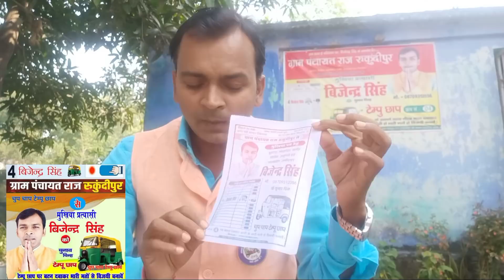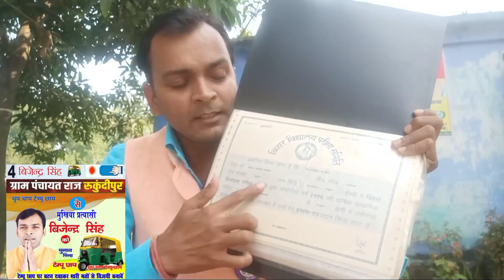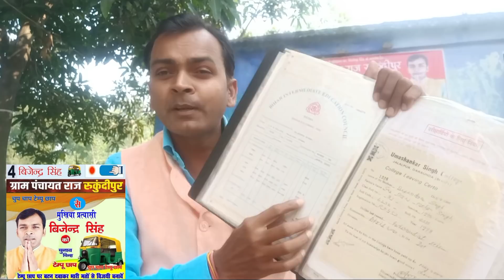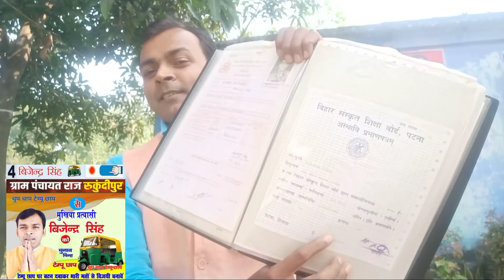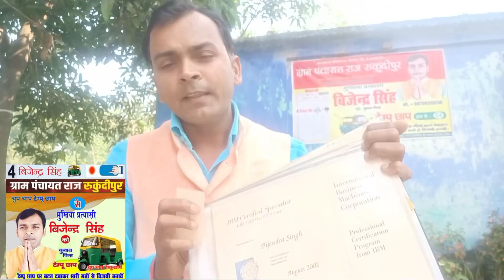मेरा एक छोटा परिचय जानकारी ही आप वोट और सपोर्ट करे